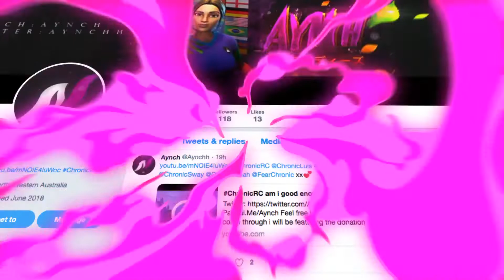ChronicRC Day 1 of new Binds and im already a god......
Feel free to donate, any donations that come through i will be featuring the donation at the ends of my vids xx